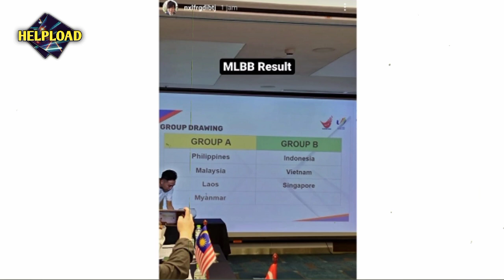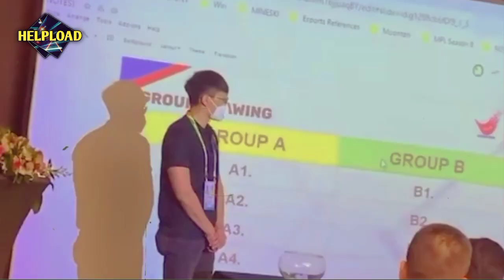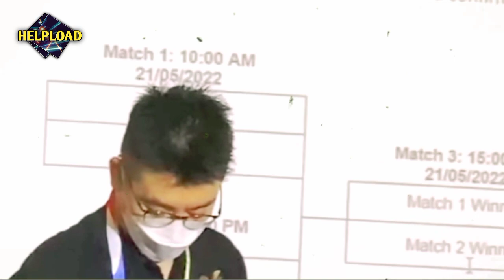Berita MLBB, Grup MLBB SEA Games - Indonesia Bakal Lawan Tuan Rumah!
Grup MLBB SEA Games - Indonesia Bakal Lawan Tuan Rumah!